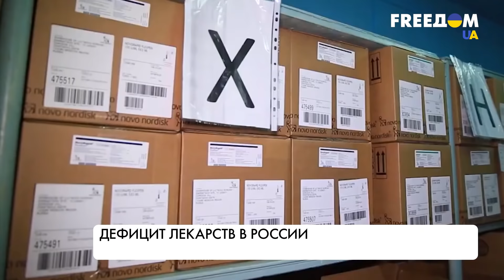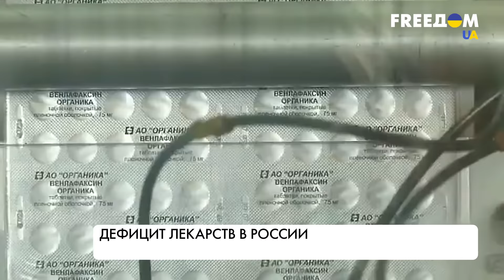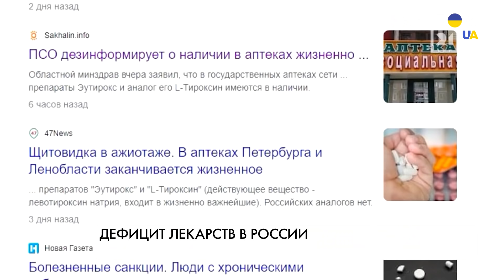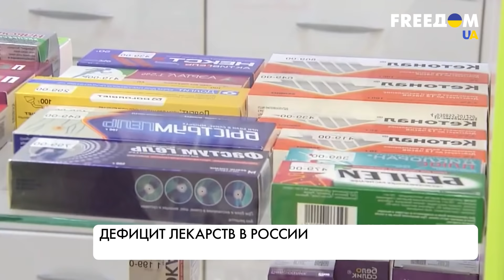Война в Украине. В России острый дефицит лекарств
Война в Украине, которую развязал Кремль, привела к острому дефициту лекарств в России. Многие жизненно необходимые населению препараты стремительно дорожают и исчезают из продажи. А те, которые еще есть в наличии, моментально сметаются с полок аптек. Подробнее об этом смотрите в нашем материале.